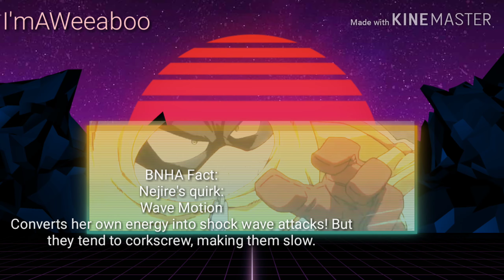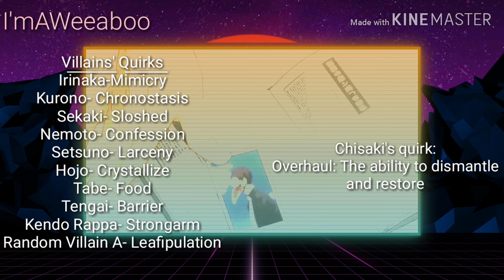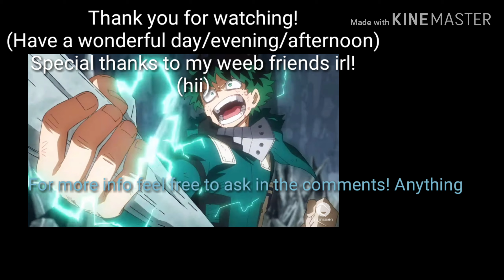A guide to BNHA Season 4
Special shout out to my friend Ariana. Happy 15!!!

Since the trailer dropped this morning, and October is about a month away, I wanted to make this for the MHA fans who know absolutely nothing! Or just want to be caught up.

         End:  Grace Field House theme- TPN